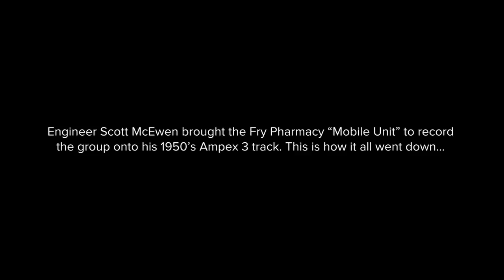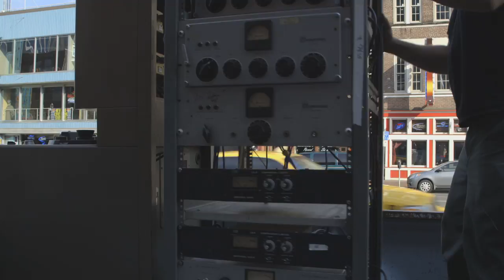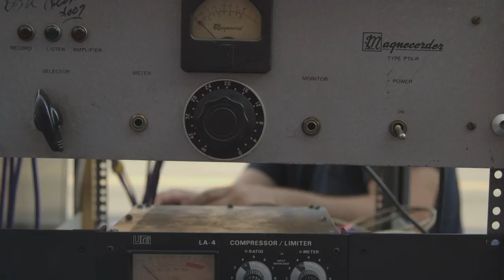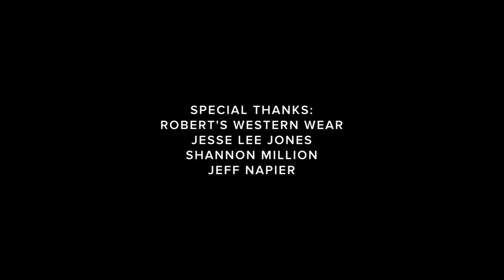The Chris Casello Trio "Live At Robert's Western World" (Official Video)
A micro documentary of the Chris Casello Trio's regular Sunday night gig at the legendary Robert's Western World in Nashville, TN. Engineer Scott McEwen brought the Fry Pharmacy Recording's "mobile unit" to capture audio on a vintage 1957 Ampex 3 track 1/2" tape machine.

Filmed and edited by Price Harrison

Interviews by Boo Ray

Production assistance: Mark Harrison

A Feralette Media Production